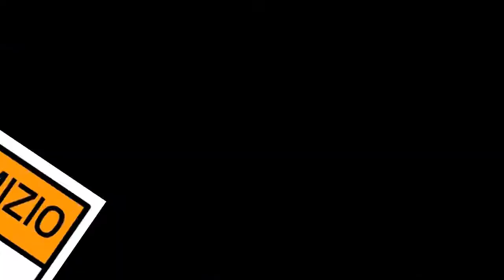Regione Lombardia, Parolini: "Maggior sostenibilità ambientale obiettivo comune"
"Ogni passo verso una maggior sostenibilita' ambientale va condiviso e incoraggiato, tenendo conto dei diversi interessi in gioco, facendoli convergere verso un obiettivo comune. La nostra rete di distribuzione di carburanti ecosostenibili e' cresciuta piu' di altre regioni, ma oggi abbiamo visto una grande azienda che decide di anticipare i tempi, e noi daremo tutto il supporto necessario. Questo primo contratto sottoscritto oggi con Q8 e' esemplare: c'e' chi vuole fare le cose anticipando i termini imposti dalla legge.". Lo ha detto l'assessore allo Sviluppo economico Mauro Parolini, presentando oggi in Regione l'intesa sottoscritta in con Q8 Petroleum Italia per lo sviluppo della rete distributiva di carburanti a sostegno della mobilita' sostenibile e per la riduzione dell'inquinamento atmosferico.

La convenzione, sottoscritta con l'assessore Claudia Terzi (Ambiente, Energia e Sviluppo sostenibile) e l'amministratore delegato di Q8 Petroleum Italia, Azzam Almutawa, prevede l'implementazione di nuove infrastrutture di ricarica per i veicoli elettrici e punti di erogazione di metano negli impianti ad alto erogato presenti sul territorio lombardo, in particolare nell'area metropolitana milanese e sui tratti di maggior traffico della rete autostradale.

"Spero che tutte le multinazionali che lavorano in Lombardia colgano questo spirito di Regione Lombardia, - ha auspicato Parolini - lavoriamo tutti per la salute dei cittadini, e lo facciamo sapendo che le grandi mete si raggiungono facendo un passo alla volta. Quello di oggi e' un passo fatto velocemente, e' la chiave del nostro modo di agire e ne seguiranno altri. Vorrei che questo accordo fosse di esempio per altri. Anche per il traffico, i divieti generalizzati non sono sempre la via migliore e possono creare problemi a chi e' piu' debole e ha meno disponibilita' economiche . Noi vogliamo agevolare il rinnovo dei mezzi incoraggiando anche il ricorso a carburanti piu' sostenibili".